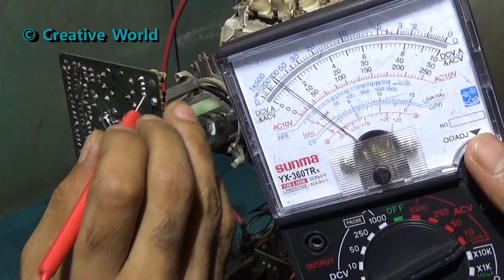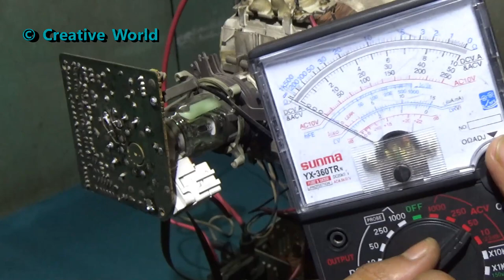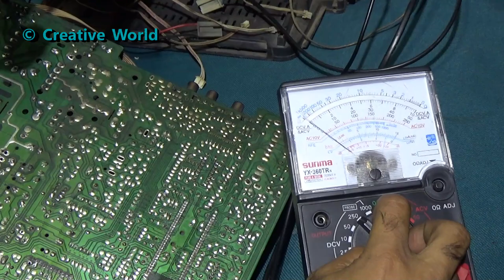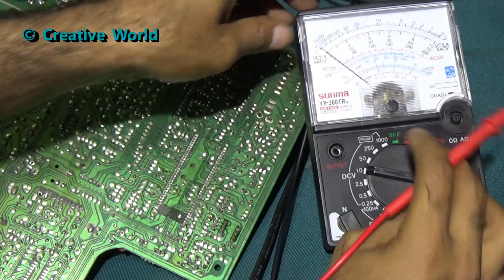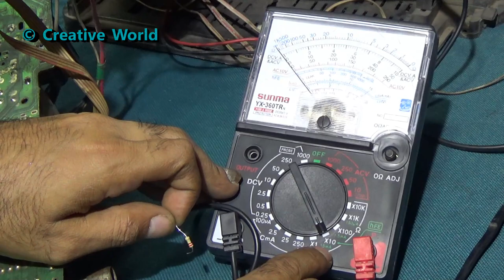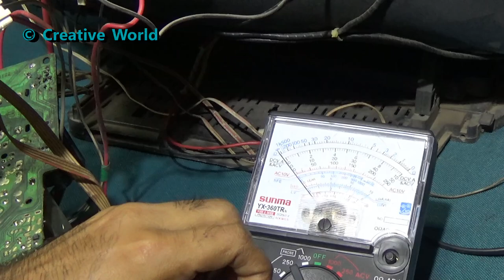How To Repair Television - Sound Ok But No Videos On Screen (Step By Step)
It is a rear fault of CRT  Color television, we try our best to realize you about the fault of CRT Color Television.
We hope this video will help you to slove this kind of problem.